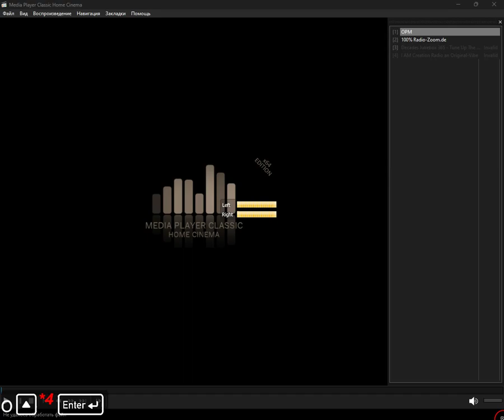icecast - ost (Media Player Classic Home Cinema) (14.04.2024)